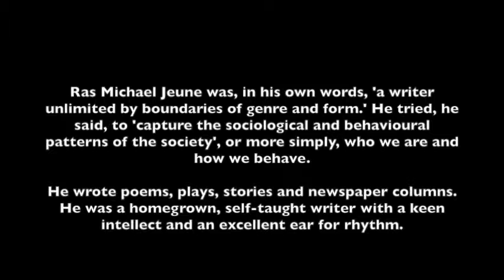Ras Michael Jeune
Moray House Trust pays tribute to the late Ras Michael Jeune with a selection of clips.